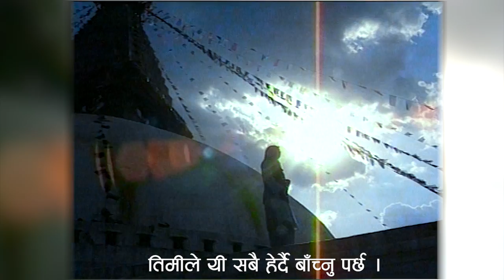Yangi Nana ।याङ्जी नाना । Original Song By Pabitra Subba | Nepali Song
Tribute to the fallen ones.

This song is dedicated to the brave adventurers, the dream chasers, the wanderers who lost their lives while following their dreams. Mountain climbers who seek to reach the peak often goes thorough extreme ordeal facing the most cruel and harsh conditions of Mother Nature. Some will succeed whereas others may not.This song is dedicated to the woman who lost her husband, children who lost their father. He is not forgotten. He is in the arms of Mother Nature, in the misty fogs that cover the mountains, the cool breeze that pass by, and the echoes that drums with the mountains. He is alive forever in the hearts of his loved ones.

Song
YANGJEE NANA

Album
SAILEE

Vocal
PABITRA SUBBA

Lyrics and Composer
GANESH “RASHIK”

Arranger
ANUP DAS

Studio
SAANG

Recordist
DHANPAL GURUNG

Director
SAHAJMAN SHREASTHA

Camera
BIJAY UDAY PALPALI

Editor
MISHRILAL

Featuring Artist
PABITRA SUBBA

Location
NAGI GUMBA, SIVAPURI
BHAUDA GUMBA
KTM

Lyrics:

“याड्जी नाना”

अो याङ्जी नाना !
तिम्रो रिन्जि हिमाल चढदा
मर्यो भनि नसम्झ !
ऊ त तिम्रो चौरीगोठमा
कुईरो सँगै उडदै उडदै
अाईरहेछ,
उ त तिम्रो सल्लेरी गाउँमा
धामसँगै डुल्दै डुल्दै अाईरहेछ,
अो ! याङ्जी नाना

पेम्बा छोरा, निमा छोरी
टुङनाको भाका
रिन्जिको गीत
चौरीको हाच हरियो नांगी
धुपिको जंगल,बुद्धको चैत्य
कति राम्रो छ तिम्रो गाउँ
अो ! याङजी नाना
तिमीले यी सबै हेर्दै बाँच्नु पर्छ
रूने हैन हाँस्नु पर्छ
मान्छेको जीवन यस्तै छ
याङ्जी नाना...!

कति छन् यहाँ, तिमी जस्ता
दुखी विधवा अामाहरू
कति छन् यहाँ,रिन्जि जस्ता
अकाल मर्ने बाबुहरू
यी सबै हेरी पीर नलेउ
अो ! याङ्जी नाना
तिमीले जिवनको रित हेरी
बाँच्नै पर्छ
बाँचेर संसार भोग्नै पर्छ
मरणशील जीवन यस्तै छ
याङ्जी नाना. !
अो ! याङ्जी नाना ...!